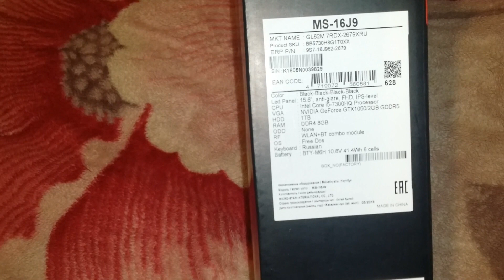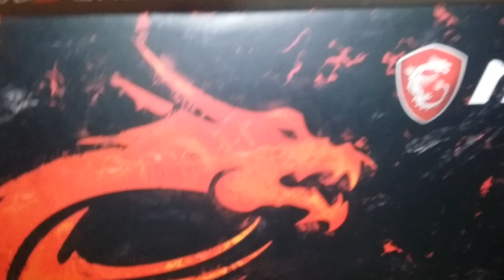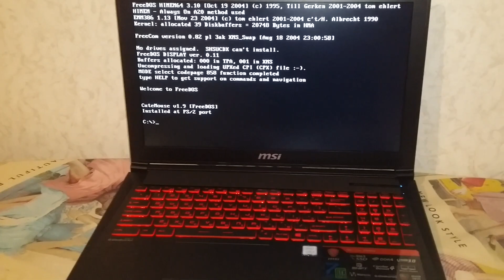Обзор ноутбука MSI GL63 8RC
Обзор Ноутбук MSI GL63 8RC
цена-53 000 руб
Характеристики:
экран: 15.6"; разрешение экрана: 1920×1080; процессор: Intel Core i5 8300H; частота: 2.3 ГГц (4.0 ГГц, в режиме Turbo); память: 8192 Мб, DDR4; HDD: 1000 Гб, 5400 об/мин; nVidia GeForce GTX 1050 — 2048 Мб; WiFi; Bluetooth; HDMI; WEB-камера; Free DOS